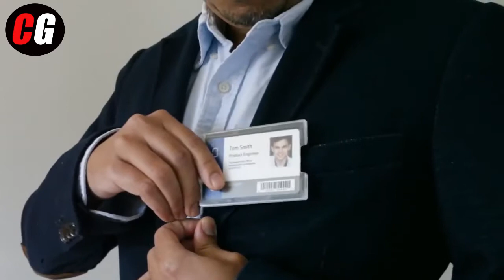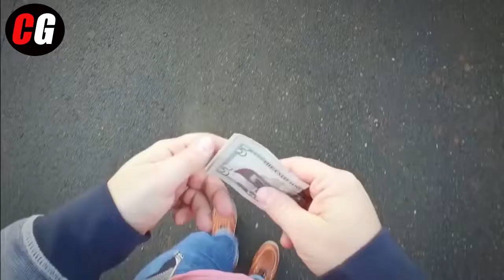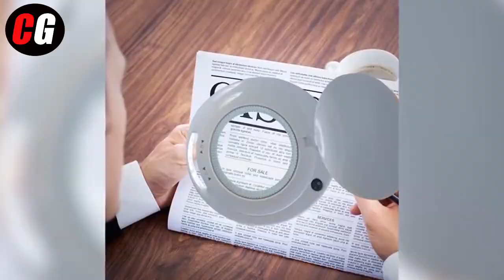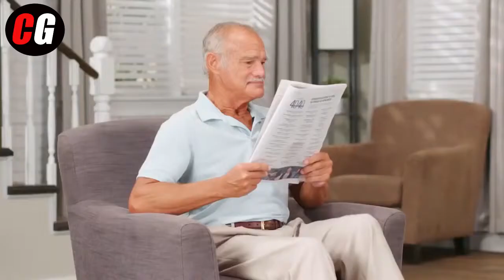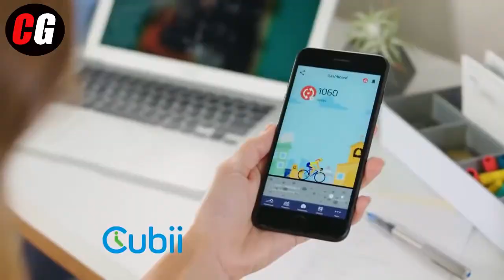5 AMAZING GADGETS YOU NEED TO SEE #3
5 AMAZING GADGETS YOU NEED TO SEE

Amazon Links ▶